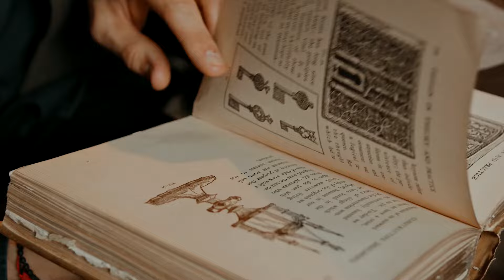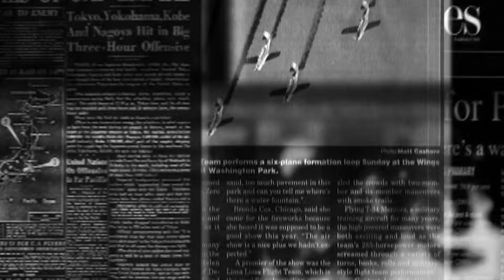গৌড়ীয়-দর্শন ভিত্তিক উপস্থাপনা“জীবাতু” || সাধুর পরিচয় ||Ēkādaśī brata_bidhi| Audio Book || Episode 21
About: গৌড়ীয়-দর্শন ভিত্তিক উপস্থাপনা“জীবাতু” || সাধুর পরিচয় ||Ēkādaśī brata_bidhi| Audio Book || Episode 21

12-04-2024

(Week 21)

🌻 ২৪শে নভেম্বর ২০২৩ থেকে প্রতি শুক্রবার গৌড়ীয় মিশন ও ভক্তিবেদান্ত রিসার্চ সেন্টারের যৌথ প্রচেষ্টায়  পূর্ণ লগ্নে "জীবাতু" র নামে একটি অডিও বুকের শুভ সূচনা করা হল। "জীবাতু" কথার অর্থ হল জীবের খাদ্য। শ্রীমন্মহাপ্রভু তাঁর গৌড়ীয় বৈষ্ণব ধর্ম প্রচারের মাধ্যমে প্রেম ভক্তি বিতরণ করে জগৎ জীবের সর্বশ্রেষ্ঠ মঙ্গলের পন্থা দেখিয়েছেন। তিনি বলেছেন-

              ভারত ভূমিতে হইল মনুষ্যজন্ম যার।
              জন্ম সার্থক কর করি পর উপকার ।।

বিংশ শতাব্দীর প্রথমার্ধে প্রকাশিত জগৎগুরু শ্রীল ভক্তিসিদ্ধান্ত সরস্বতী গোস্বামী প্রভুপাদের সাপ্তাহিক পত্রিকা 'গৌড়ীয়' এবং 'দৈনিক নদীয়া প্রকাশ' পত্রিকা থেকে সংকলিত বিভিন্ন কথোপকথন, ভক্তজীবনী, সমকালীন সময় অনুষ্ঠিত বিভিন্ন উৎসব এবং দার্শনিক প্রবন্ধসমূহ দ্বারা নির্মিত গৌড়ীয় মিশন দ্বারা নিবেদিত গৌড়ীয়-দর্শন ভিত্তিক উপস্থাপনা “জীবাতু”

প্রবন্ধ ''সাধুর পরিচয়''

𝐕𝐢𝐬𝐢𝐭 𝐒𝐫𝐢 𝐂𝐡𝐚𝐢𝐭𝐚𝐧𝐲𝐚 𝐌𝐚𝐡𝐚𝐩𝐫𝐚𝐛𝐡𝐮 𝐌𝐮𝐬𝐞𝐮𝐦 𝐚𝐧𝐝 𝐞𝐧𝐥𝐢𝐠𝐡𝐭𝐞𝐧 𝐲𝐨𝐮𝐫𝐬𝐞𝐥𝐟 𝐡𝐨𝐰 𝐭𝐡𝐞 𝐟𝐥𝐨𝐨𝐝 𝐨𝐟 𝐇𝐚𝐫𝐞 𝐊𝐫𝐢𝐬𝐡𝐧𝐚 𝐌𝐨𝐯𝐞𝐦𝐞𝐧𝐭 𝐬𝐭𝐚𝐫𝐭𝐞𝐝